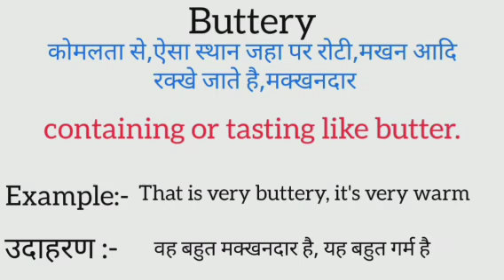Buttery meaning in hindi | buttery ka matlab kya hota hai | word meaning in hindi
buttery meaning in hindi
buttery ka matlab kya hota hai
english to hindi
word meaning
what is buttery
buttery का हिंदी अर्थ